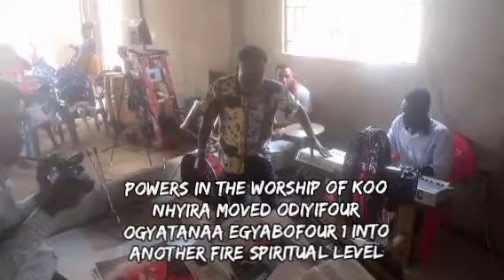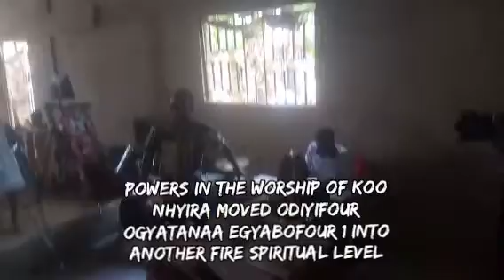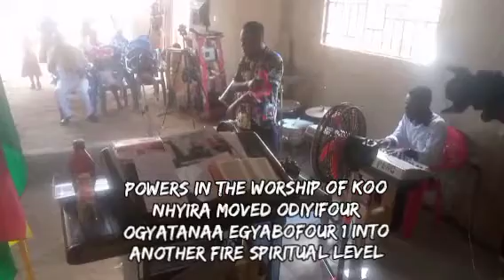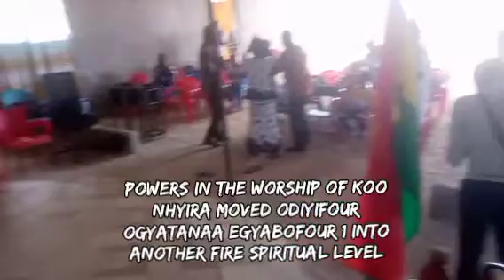Koo nhyira and Egyabofour 11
Broadcasting the word of God and performing miracles for all people across the world.